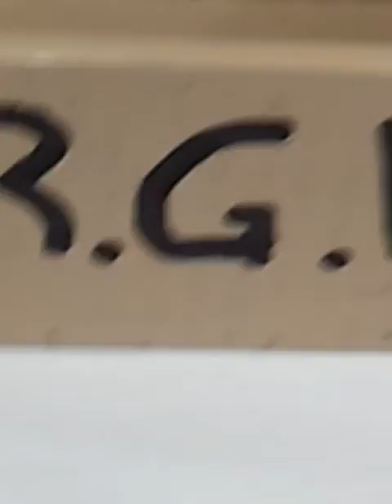Video 3/4 Judging of Blackfoot Youth Art Works at Kianai Milddle School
The Treaty 7 Youth Art show was held yesterday at Kianai Middle School with students bussed in from as far as Banff to find out who were the winners in each category. Judges included First Nations Artists and Teachers as well as Curators and Art History experts from the Southern Alberta Art Gallery in Lethbridge.